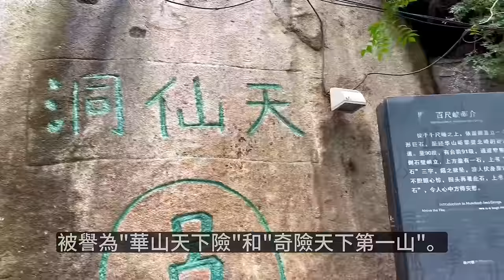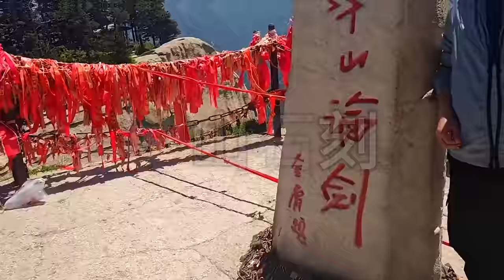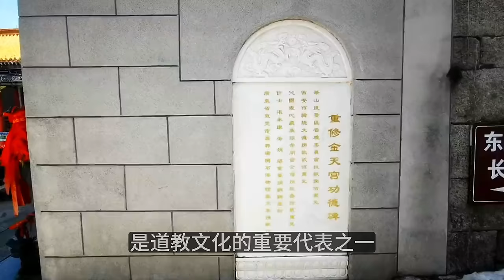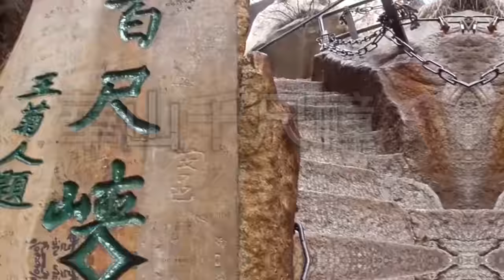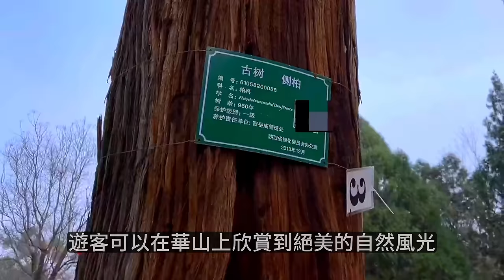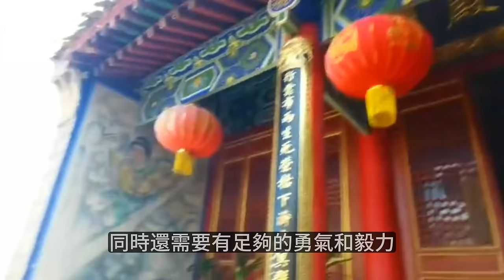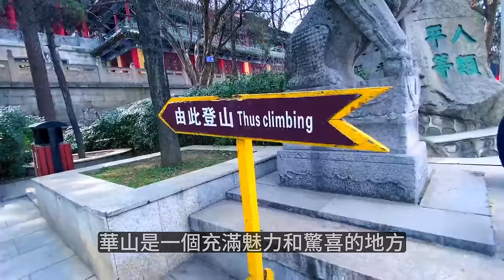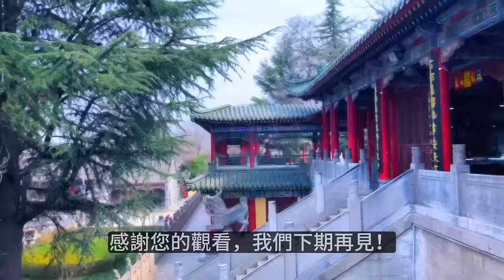中國華山 Hua Shan China，奇險天下第一山【樂樂視界】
華山！作為中國著名的山岳風景區之一，華山以其險峻的山峰、壯麗的景色和悠久的歷史文化而聞名於世。攀登華山是中國徒步旅行的經典之一，也是很多登山愛好者心中的夢想。現在，讓我們一起來探索華山的奇妙之處吧！探險華山，登臨華山，是一場令人心潮澎湃的壯麗之旅。它以險峻而著稱，以奇險而聞名於世。華山群峰聳立，雲海翻湧，石刻古韻，道教文化流淌，每一步都蘊藏著驚險與挑戰，卻又賦予人無窮的勇氣和力量。讓我們踏上華山，勇往直前，領略這座神奇山脈的壯麗與神秘！

00:00-start
01:08-①徒步
02:26-②奇峰
03:41-③雲海
04:37-④日出
05:36-⑤石刻
06:49-⑥道家建築
08:04-⑦金鎖關
09:27-⑧蒼龍嶺
10:13-⑨長空棧道
11:00-⑩千尺幢
12:00-⑾鷂子翻身
13:05-⑿西嶽廟
13:49-⒀南天門
14:35-⒁華嶽仙掌
15:12-⒂玉泉院